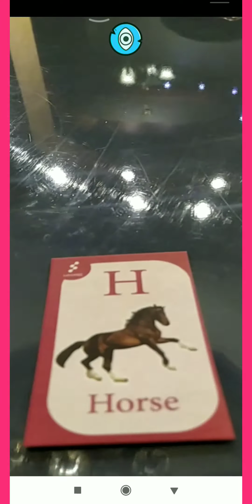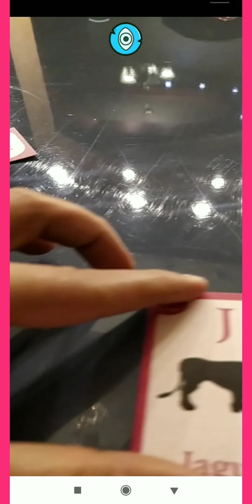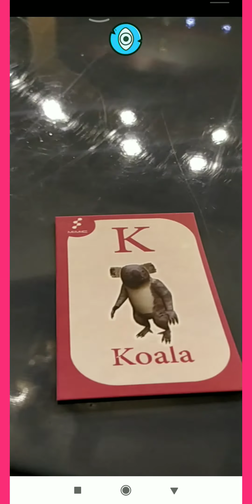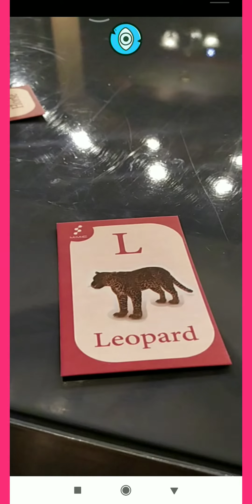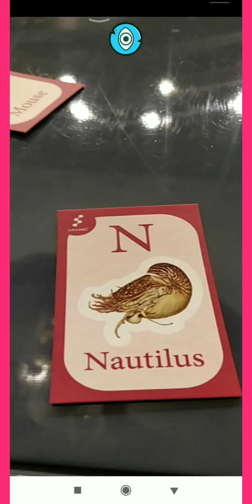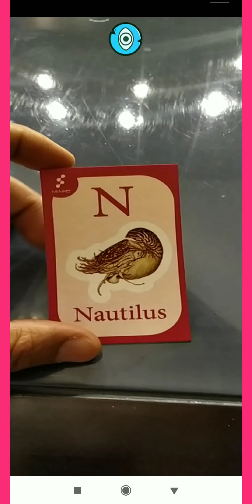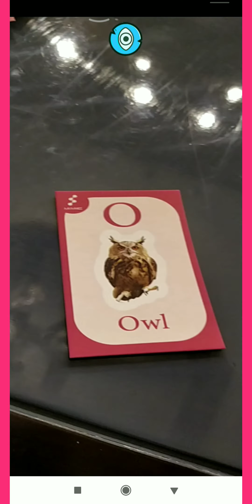تعليم الحروف للاطفال من G الي O بطريقة الكروت الذكيه